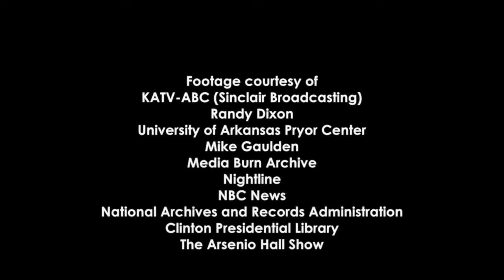25th Anniversary of the Clinton 1992 Campaign | 2017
This event took place on November 18th, 2017 as part of the Kumpuris Distinguished Lecture series and was co-hosted by the Clinton Foundation and Clinton School of Public Service.

Moderated by James Carville, Bill and Hillary Clinton spoke about the 1992 Presidential campaign and spoke about their time in the White House.